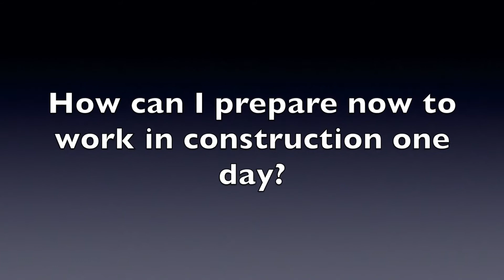Construction Industry Careers: Featuring K. Johnson Construction (#2)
Video created by the St. Cloud Area Chamber of Commerce.

- Programs - Careers.